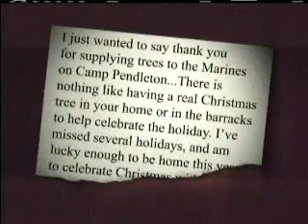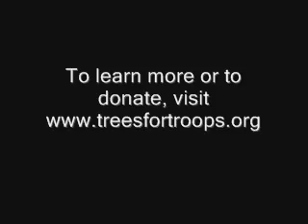Trees for Troops Wins National Award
Trees for Troops, a program of the Christmas SPIRIT Foundation and FedEx Corp., received the 2008 Summit Award.

The 2010 Trees for Troops season kicked off on November 10 when 319 trees were packed up and shipped overseas to troops in Iraq. Over 16,000 more trees will be delivered to bases across the U.S. through December 10th.

If you want to help share the spirit and make the holidays brighter for military families, you can make a $10 donation by texting 'TREE' to 50555.

Start receiving news and updates from Trees for Troops by texting 'INFO' to 50555. Hear about upcoming events, program milestones, and stories and photos from the bases.